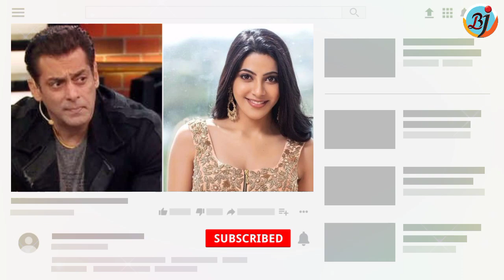Bigg Boss 14 Breaking News: घर के अंदर गये Salman Khan, वजह जानकर हो जाओगे हैरान | BJN